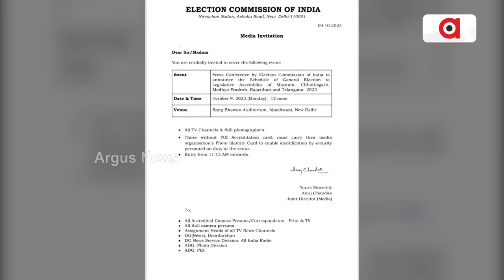ECI Sets Dates For Assembly Elections In 5 States- MP, Rajasthan, Chhattisgarh, Telangana, Mizoram